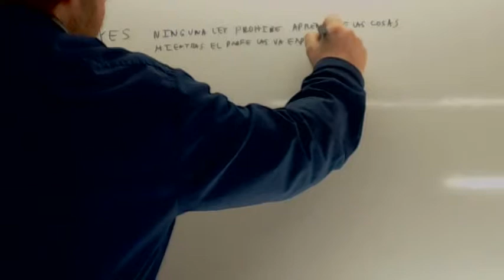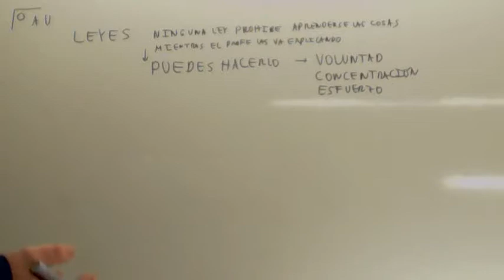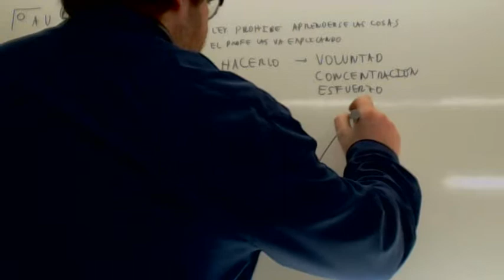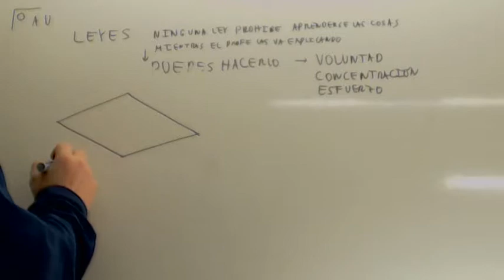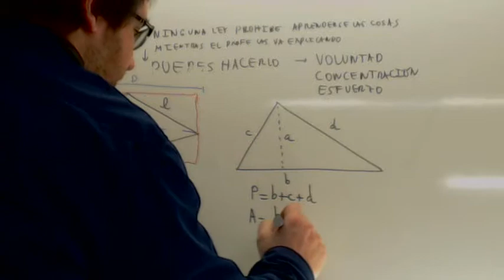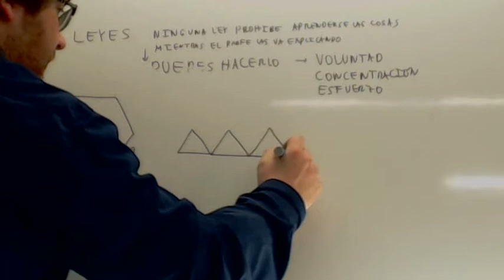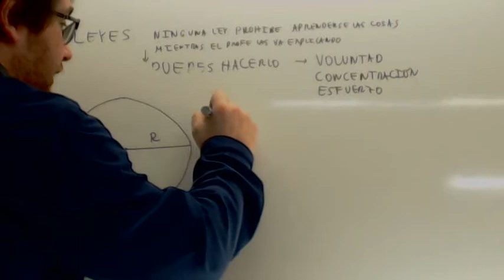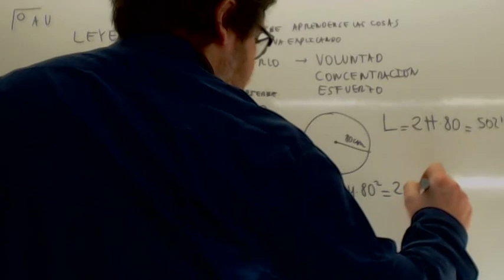Area poligono Usero